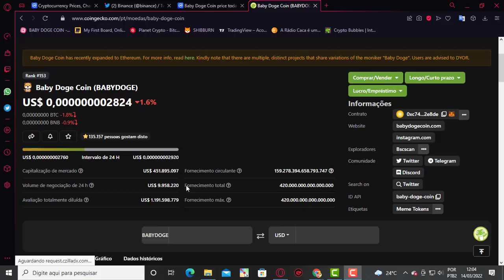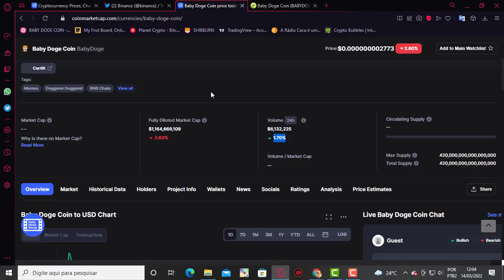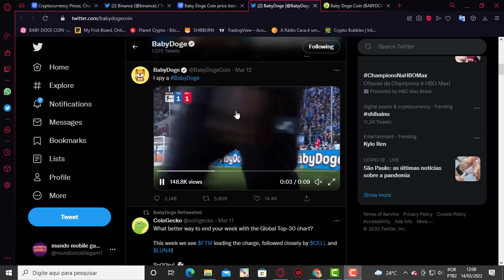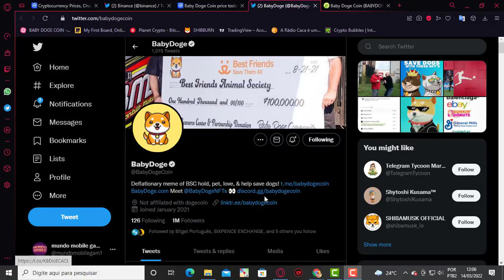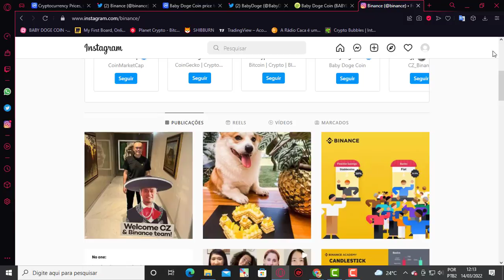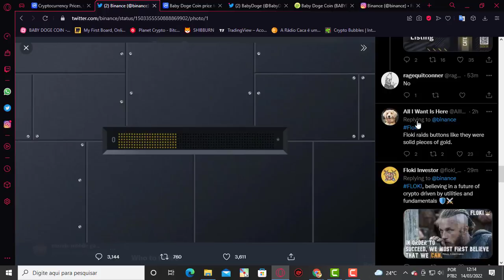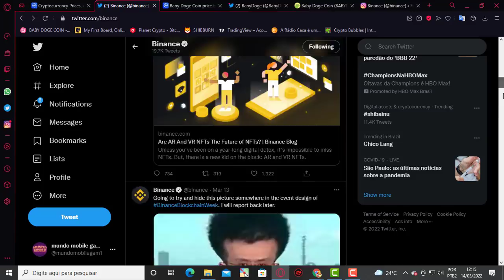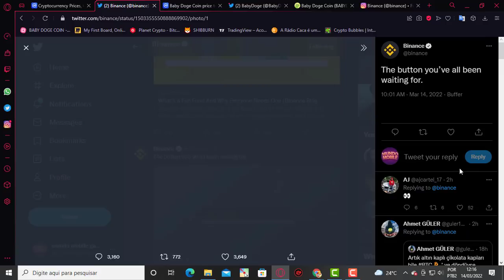ACABOU DE CONFIRMAR !! BABY DOGE COIN HOJE A BINANCE ESTA MAIS PERTO AINDA VEJAM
2️⃣⃣  ..CONTRATO DO TOKEM
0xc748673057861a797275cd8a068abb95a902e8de